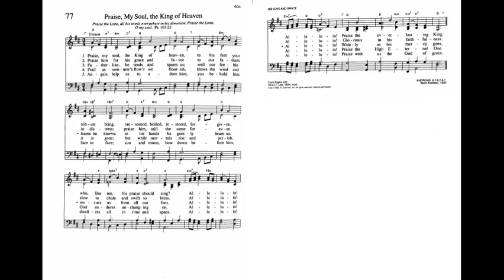77. Praise, My Soul, the King of Heaven, Trinity Hymnal